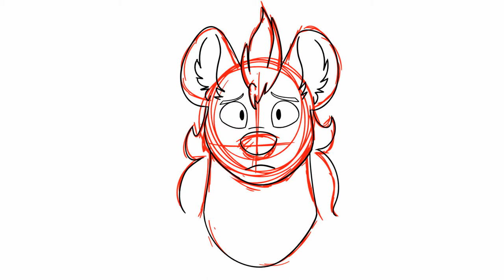Animation III: Cameron Anthony - Lip Sync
Animation III
Cameron Anthony – Sophomore
Animation Major
Lip Sync Project